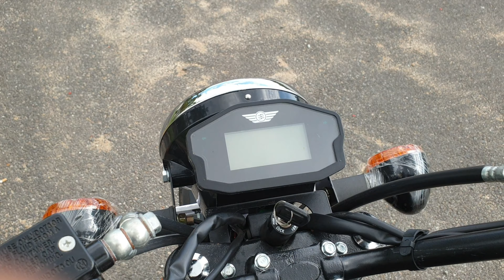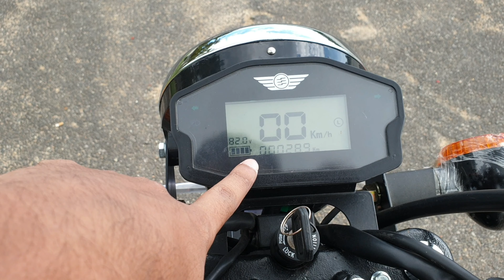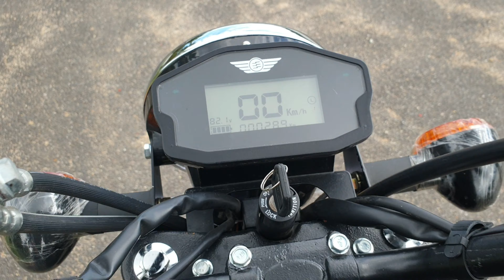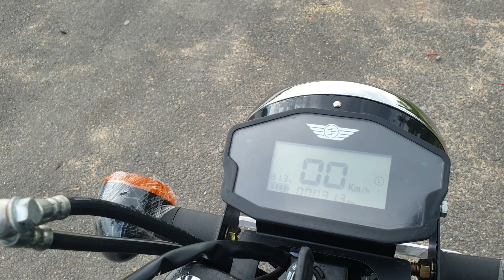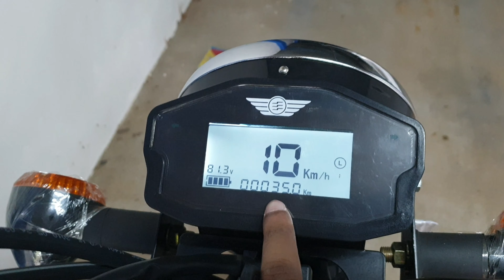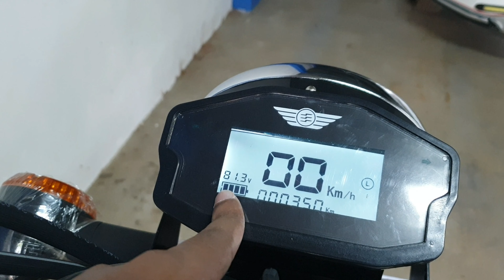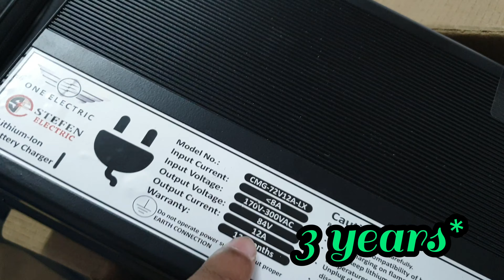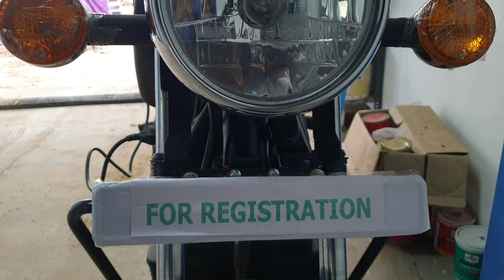One electric bike review in Tamil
It's time for electric vehicle to hit the road. In that sense, One electric motors company launched an amazing bike which cost 1.35lac ex showroom price. The electric bike gets a range of 110 km in eco mode and 80 km in normal mode. It can accelerate from 0 to 60km/h in eight seconds and continue to reach a top speed of 95 kmph

Motor Type: -hub-mounted electric motor
Max Power: 5.5 kW or 7.4 Bhp
Max Torque: 160 Nm
Battery Type: Lithium-Ion Battery
Capacity: 3 kWh
Charging Time: 4-5 Hours
Range: 80-100 km/ch
No. of Gears: CVT
Transmission Type: Automatic
Front Brake: 240 mm Disc Brake
Rear Brake: 220 mm Disc Brake
Braking System: CBS (Combined Braking System)
Front Suspension: Telescopic Forks
Rear Suspension: Dual Shock Absorbers
Wheel Type: Alloy
Front Wheel: 17 Inch
Rear Wheel: 16 Inch
Tyre Type: Tubeless
Front Tyre: 80/100-17
Rear Tyre: 120/80-16

visit showroom in nagercoil
Blue motors Nagercoil
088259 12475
opposite to Jeyasekaran medical trust